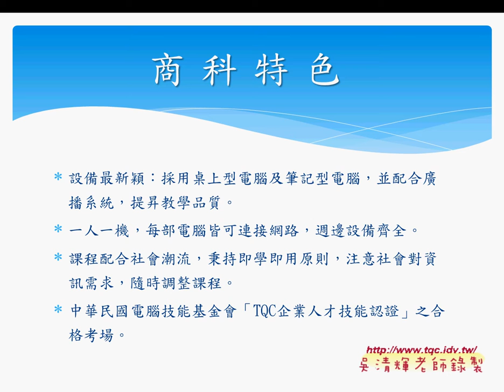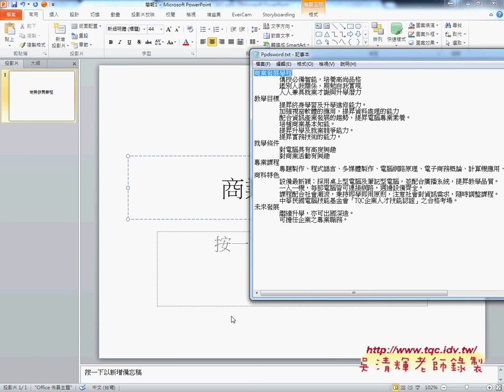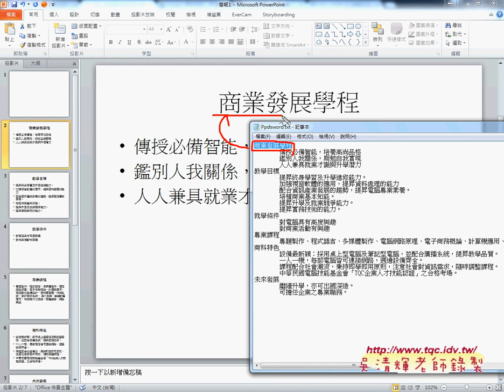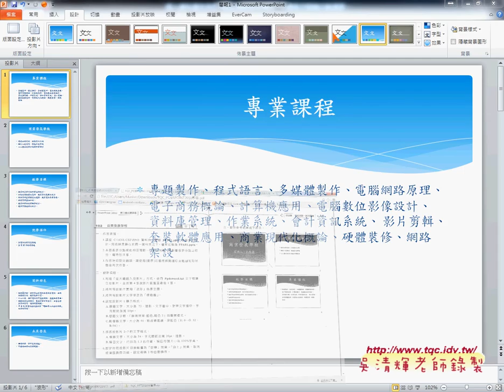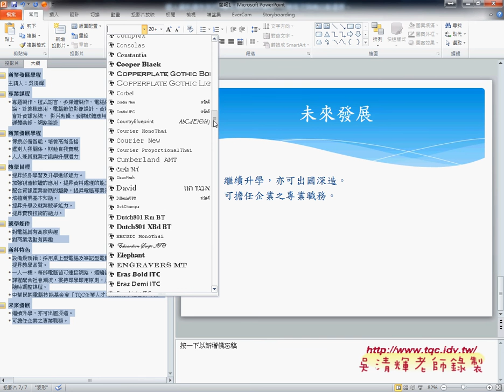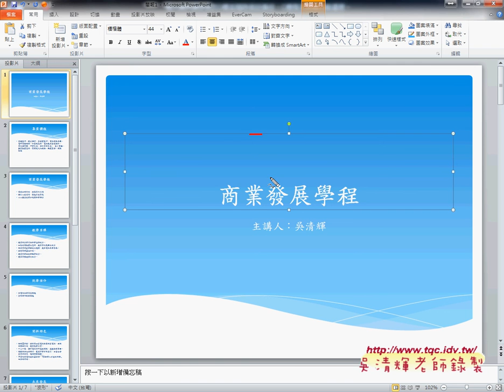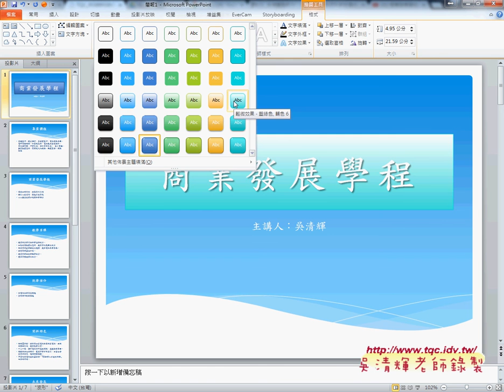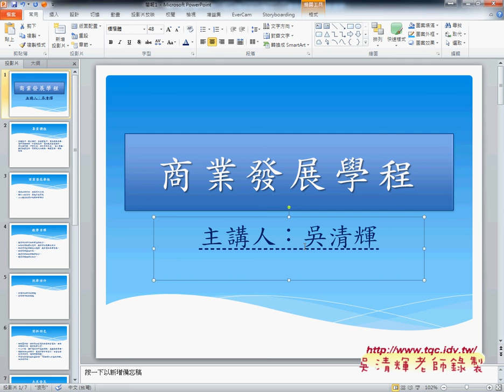01 多媒體簡報102題1至4小題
上課內容：
01_102學期成績(如何做走勢圖與成績四捨五入)
02_102學期成績(如何設定格式化條件)
03_102學期成績(如建立SmartArt圖型)

課程理念：
1.以循序漸進的方式, 透過詳細的說明和實用的50個Excel VBA範例,

2.進而解說EXCEL與資料庫的結合，甚至將EXCEL當成資料庫來使用，

3.將結合GOOGLE雲端試算表，教您如何將EXCEL函數雲端化與網路化。

上課用書：
Excel VBA一點都不難：一鍵搞定所有報表
作者： Excel Home
出版社：博碩
出版日期：2013/06/26
定價：380元

吳老師  104/7/19